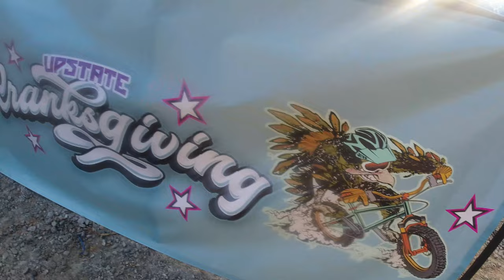Cranksgiving 2021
SHIRTS!